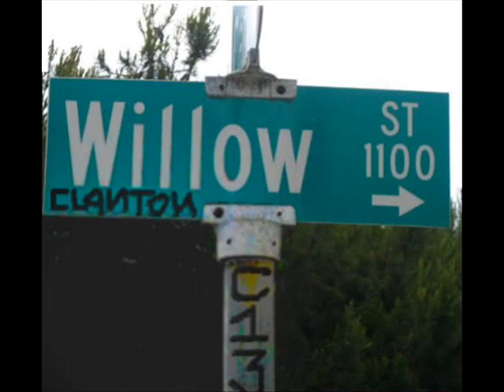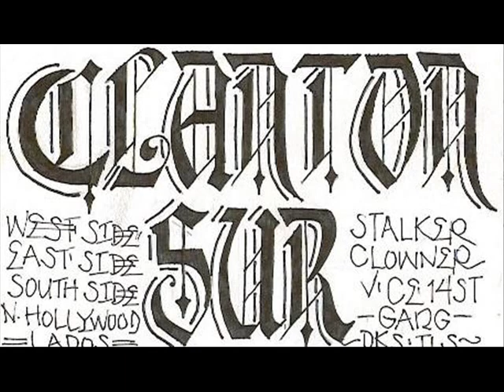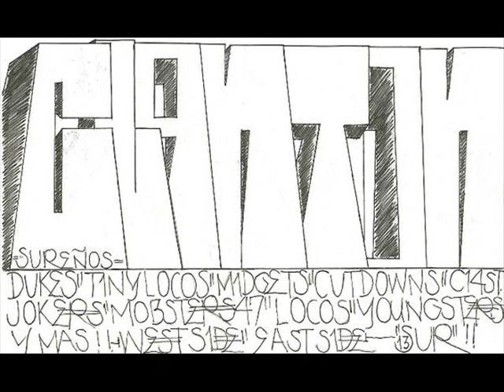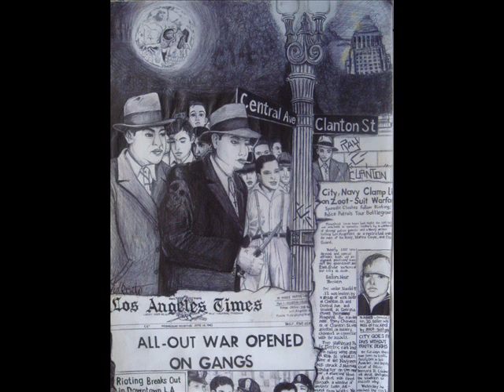SAN JONERO CLANTONERO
GRUMPYS NEW ROLA FOR THE BIG CLANTON GANG...